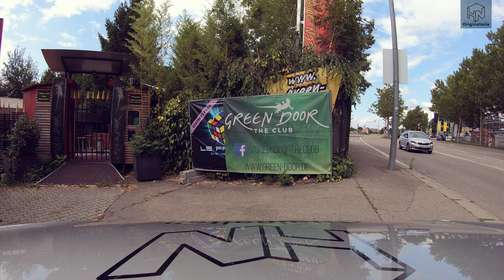Originalteile-Podcast - Folge #3 mit Ralph Munz / Gastro- und Clublegende aus dem Hip Island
Hanix-Chefredakteur Robert Mucha begrüßt als Fragen stellender Chauffeur regelmäßig unterschiedlichste Akteure aus Heilbronn und der Region um die Neckarstadt herum bei sich auf dem Beifahrersitz. Diesmal mit: Ralph Munz

Diesmal sitzt die Heilbronner Gastro- und Klublegende Ralph Munz bei Hanix-Mann Mucha im e-Golf. Die beiden fahren u. a. am ehemaligen Men’s Shop von Edgar Hochheimer in der Klarastraße vorbei, wo Ralph seine Frau Alexandra kennen lernnte – die beiden sind inzwischen seit 18 Jahren verheiratet. Außerdem ging es über Wengertwege auf den Wartberg und in die Südstadt zur ersten Wohnung Ralphs in Heilbronn.

Im Gespräch erzählt Ralph von seinen Gastro- und Clubstationen in Heilbronn. Vom Caipirinha über das Green Door hin zum Hip Island, der Neckarlust und dem Rooms-Club. Außerdem erzählt Ralph vom neuen Leben, das er sich zusammen mit Alexandra auf La Palma, der nordwestlichsten der Kanarischen Inseln aufbaut und wo man bald beim Ehepaar Munz Urlaub machen kann.
Außerdem sprechen Mucha und Munz über guten Stuhlgang, schamanische Rituale, die Veränderung der Ausgeh- und Clubkultur, Buga-Zwerg »Klausi«, Bitcoins, Faxgeräte und Ralphs größten Wunsch für Heilbronn.